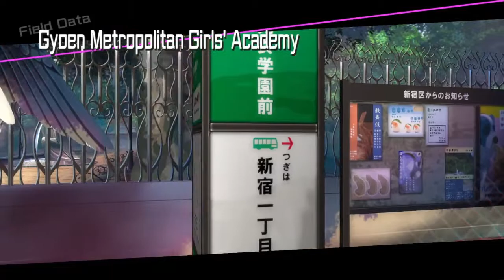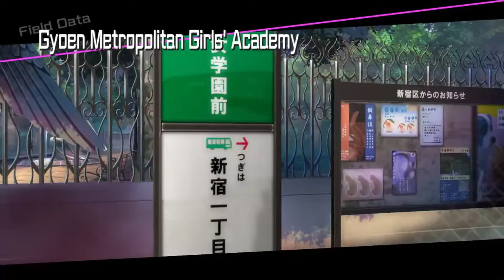blazblue cross tag - Mack-Lv77 vs victims (^_^) part 240 - Kanji Tatsumi & Carmine